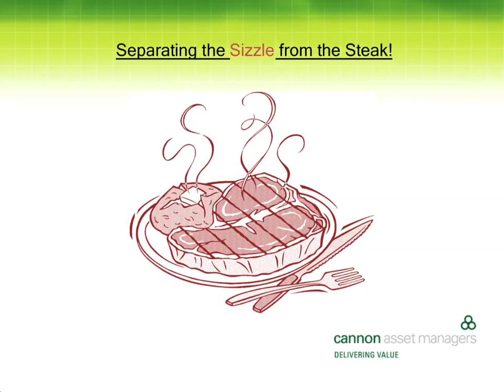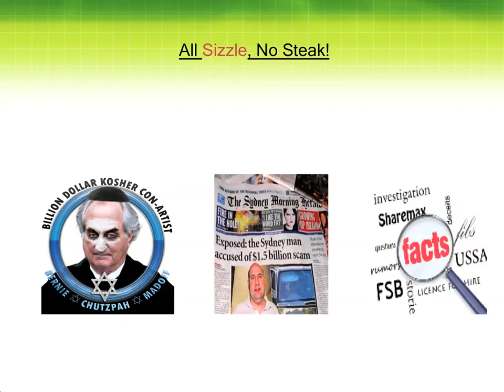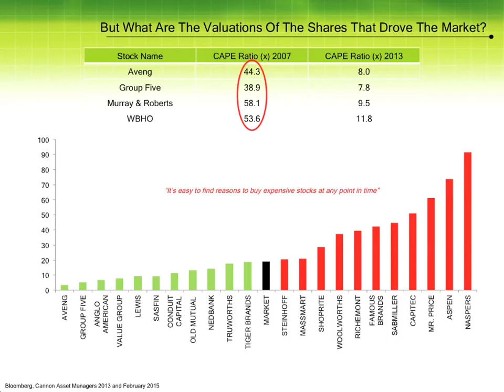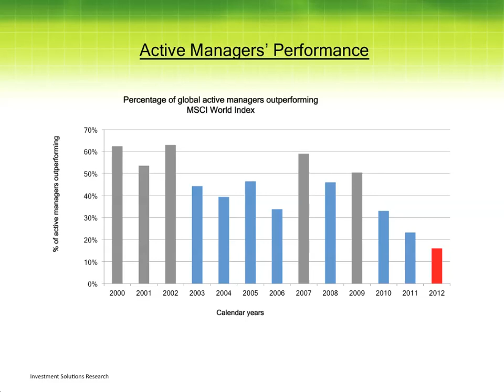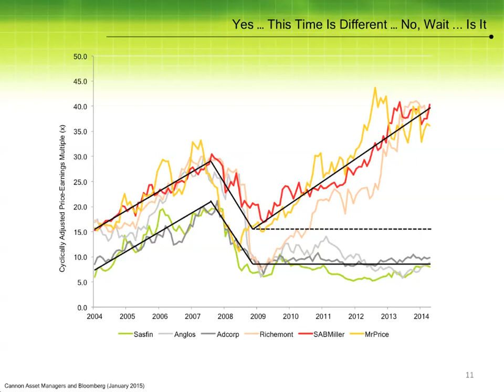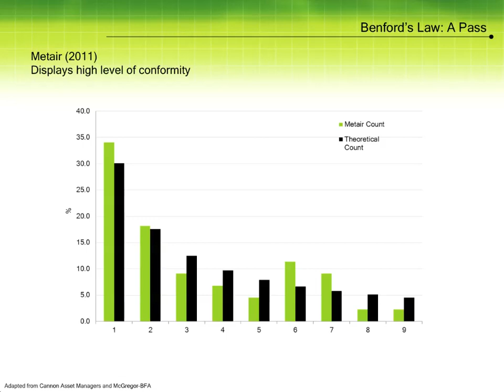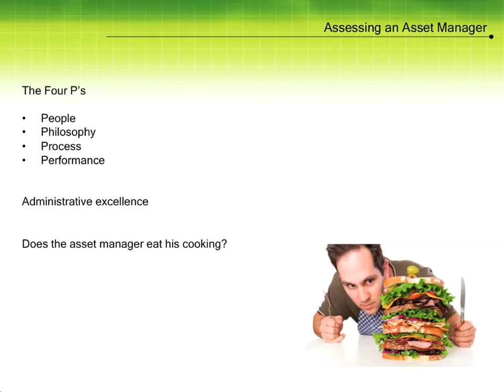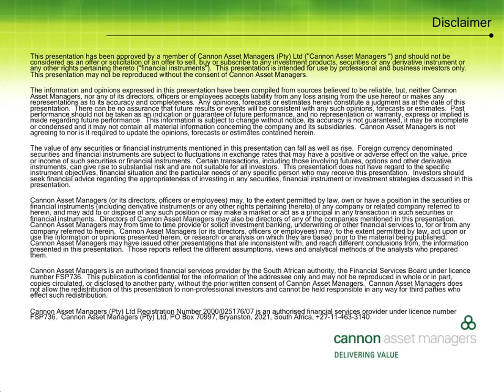JSE Power Hour: Separating the Sizzle from the Steak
This presentation by Patrick Barker of Cannon Asset Managers will identify the challenges with knowing when an investment is legitimate and when it is a scam and why investors still get caught.

It will go into identify how even professionals such as asset managers can be caught out by aggressive accounting and misinformation. It will also look at legitimate information which can be misread or misunderstood and lead to poor decision making by investors. It will touch on behaviour of individuals and how their behavioural biases can affect their decisions including their perceptions developed in childhood.

The presentation will also aim to provide solutions on how to avoid buying the sizzle and how to look for the steak including what to look for when dealing with an asset manager.

Also included is Benford's Law, a great statistical method for spotting fraudulent results.